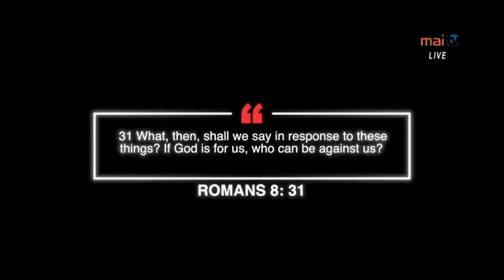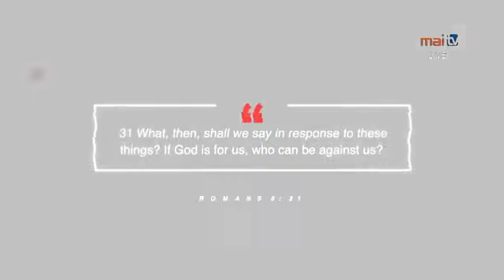SOULS TO JESUS MINISTRY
YOUTH STAND OUT(LIVE) - Saturday 15th October, 2022.
YOUTH STAND OUT(LIVE) - Saturday 15th October.
Sister Rosi Vulaono
Pastor Raijieli Vulaono - Host
Sister Asinate Vulaono